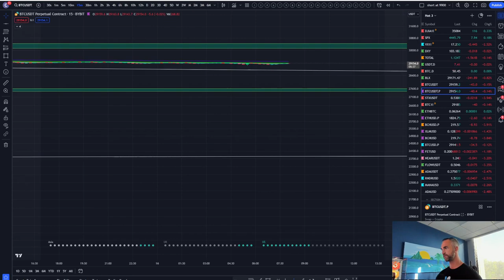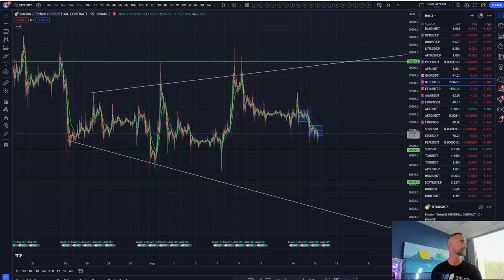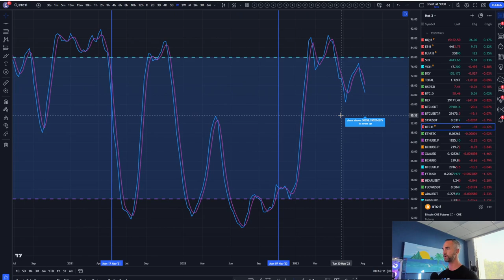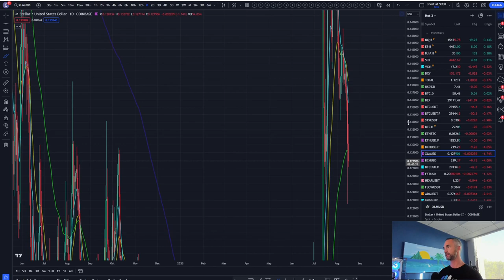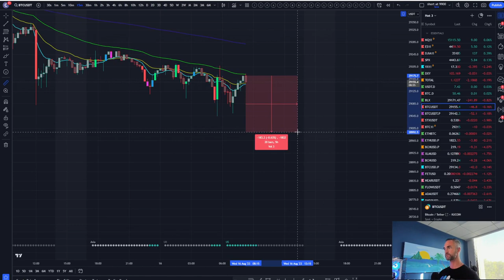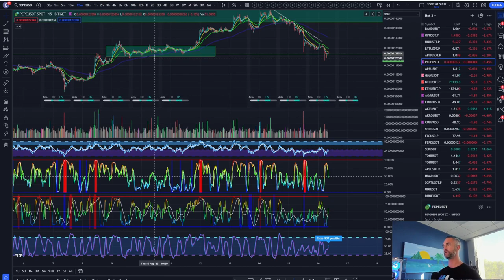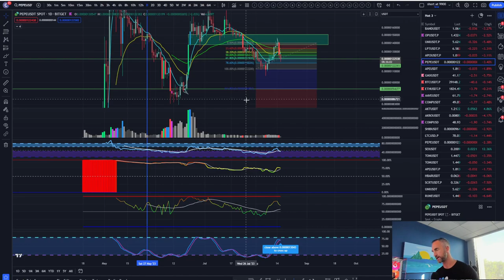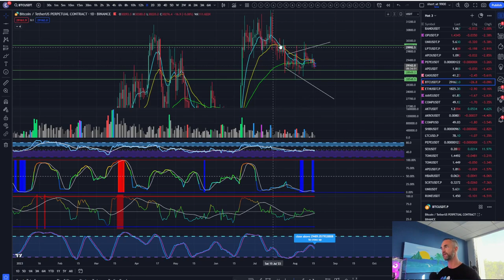Bond Market Crash, and Stock Market Meltdown Could Drag America Into a Recession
China's economy is spiraling out of control. youth unemployment and a stock market meltdown point to a major recession ahead.

How will this economic collapse in China impact the United States? This video looks at the data and talks to experts about how America could also fall into a recession if China's economy continues to unravel.